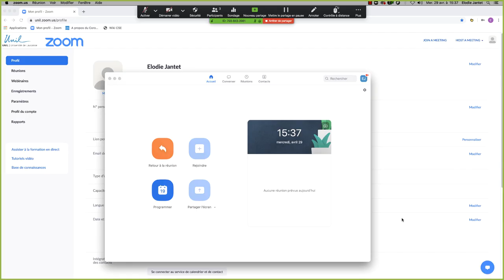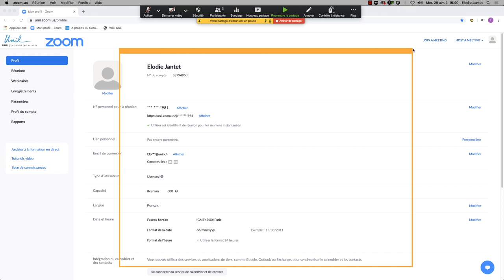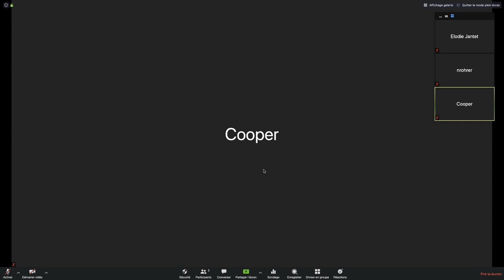6 - ZOOM - Le partage d'écran